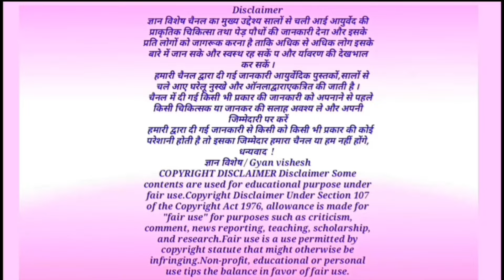लाखों की दवाई फेल है इस के आगे, अगर मिल जाए तो चुपके से पास रख लो बहुत काम आएगा, धरती का अमृत है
मकोय के फायदे,मकोय के फायदे, ज्ञान विशेष, काकमाची, Benefits of Makoy,

मकोय के फायदे,
मकोय के फायदे,
काकमाची, benefits of Makoy, health tips,benefits of Solanum nigrum, black nightshade, Solanum nigrum